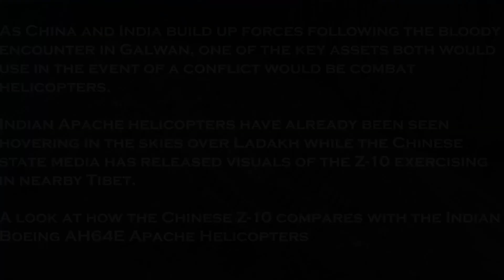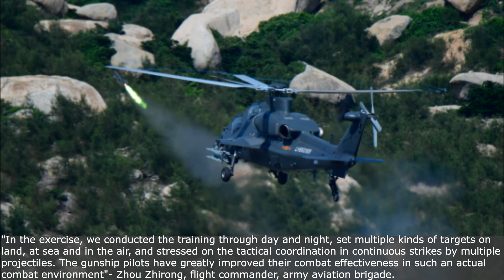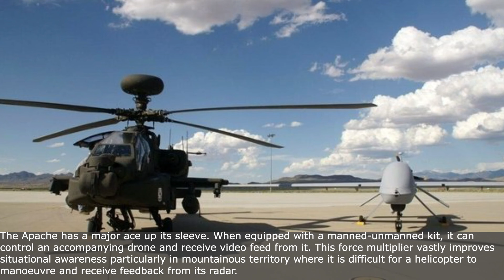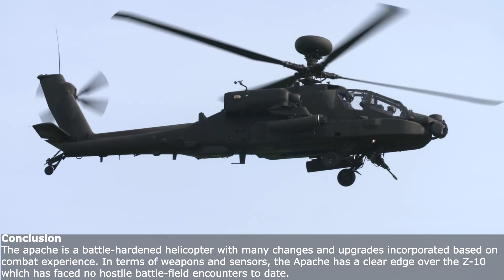Chinese Z10 and Indian Apache Helicopter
As China and India build up forces following the bloody encounter in Galwan, one of the key assets both would use in the event of a conflict would be combat helicopters.
Indian Apache helicopters have already been seen hovering in the skies over Ladakh while the Chinese state media has released visuals of the Z-10 exercising in nearby Tibet.
A look at how the Chinese Z-10 compares with the Indian Boeing AH64E Apache Helicopters